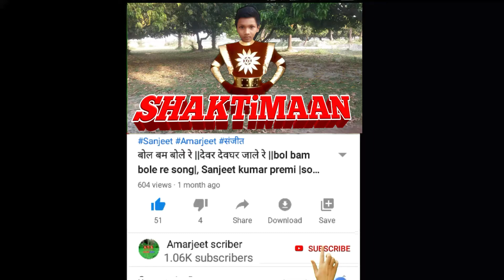Shaktimaan Title video song ||शक्तिमान गाना।।,अमरजीत स्क्राइबर,Amarjeet scriber,ats amarjeet scriber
Gem of the forest

Amarjeet scriber
Amarjeet scriber